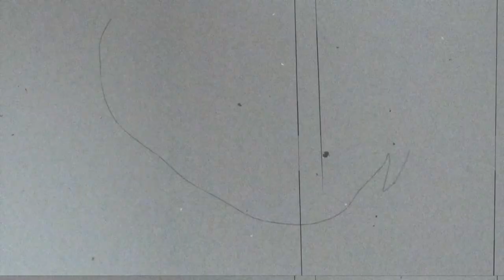Film Noise Overlay - 1 Hour - 100% Free Stock Footage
Free stock motion graphics for private and commercial use. No attribution required.